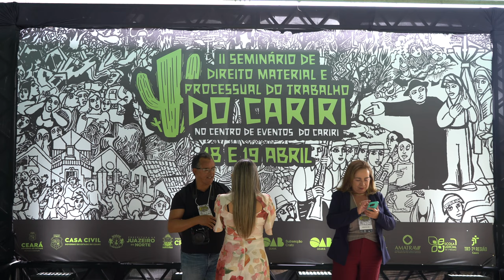II Seminário de Direito Material e Processual do Trabalho do Cariri - 1ª parte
Cerca de 500 pessoas lotaram o Centro de Convenções do Cariri para participar do II Seminário de Direito Material e Processual do Trabalho do Cariri, promovido pelo Tribunal Regional do Trabalho da 7ª Região - Ceará (TRT-CE), por intermédio de sua Escola Judicial (Ejud7). A abertura oficial do evento, iniciado na manhã do dia 18 de abril, coube ao presidente do TRT-CE, desembargador Durval César de Vasconcelos Maia, e ao diretor da Ejud7, desembargador Paulo Regis Machado Botelho.
Confira na 1ª parte da reportagem produzida pela Coordenadoria de Comunicação Social do TRT-CE